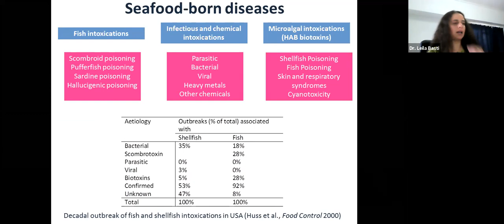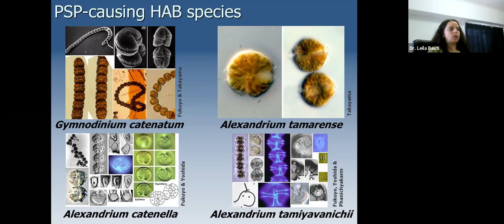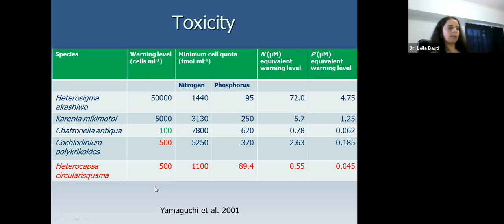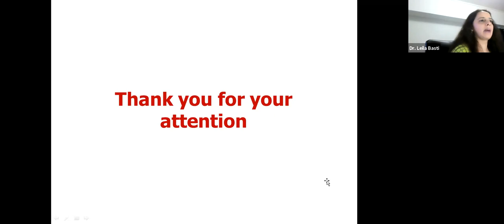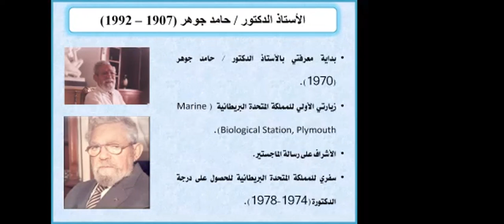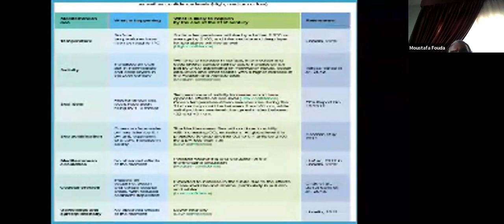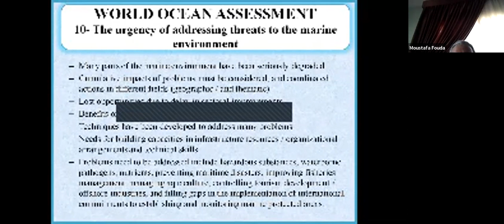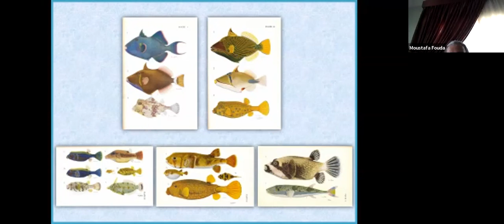ورشة معمل الهيدروبيولوجي - شعبة البيئة البحرية - اليوم الاول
معمل الهيدروبيولوجي - شعبة البيئة البحرية:
ما هو معمل الهيدروبيولوجي؟
معمل الهيدروبيولوجي هو مختبر متخصص في دراسة الكائنات الحية المائية وعلاقتها بالبيئة المائية المحيطة بها. يشمل ذلك دراسة التنوع البيولوجي البحري، وتوزيع الكائنات الحية، وتأثير التغيرات البيئية على هذه الكائنات.

ما هي شعبة البيئة البحرية؟
شعبة البيئة البحرية هي قسم متخصص داخل مؤسسة بحثية أو أكاديمية، وتعنى بدراسة البيئة البحرية بشكل عام. تشمل هذه الدراسات تقييم جودة المياه، ودراسة التلوث البحري، وتأثيرات التغيرات المناخية على البيئة البحرية.

دور معمل الهيدروبيولوجي في شعبة البيئة البحرية:
يلعب معمل الهيدروبيولوجي دورًا حيويًا في دعم أبحاث شعبة البيئة البحرية. فهو يوفر المرافق والتقنيات اللازمة لتحليل العينات البيولوجية والفيزيائية والكيميائية التي يتم جمعها من البيئة البحرية. من خلال هذه التحليلات، يمكن للعلماء فهم التغيرات التي تحدث في البيئة البحرية وتحديد الأسباب الكامنة وراء هذه التغيرات.

الأنشطة التي قد يقوم بها المعمل:
تحليل العينات:
تحليل العينات المائية لقياس درجة الحرارة، الملوحة، الأوكسجين المذاب، والعناصر الغذائية.
تحليل العينات البيولوجية لتحديد أنواع الكائنات الحية الموجودة، وتقدير كثافتها، ودراسة خصائصها البيولوجية.
تقييم جودة المياه:
تحديد مستويات التلوث في المياه البحرية، مثل المعادن الثقيلة والمواد العضوية.
تقييم تأثير التلوث على الكائنات الحية البحرية.
دراسة التنوع البيولوجي:
تحديد التنوع البيولوجي للكائنات الحية البحرية في مناطق مختلفة.
دراسة التوزيع الجغرافي للأنواع المختلفة.
تقييم التغيرات في التنوع البيولوجي بمرور الوقت.
دراسة تأثيرات التغيرات المناخية:
دراسة تأثير ارتفاع درجة حرارة المياه على الكائنات الحية البحرية.
دراسة تأثير ارتفاع مستوى سطح البحر على المناطق الساحلية.
دراسة تأثير زيادة حموضة المحيطات على الكائنات الحية ذات الأصداف.
أهمية معمل الهيدروبيولوجي:
حماية البيئة البحرية: يساعد في فهم التهديدات التي تواجه البيئة البحرية واتخاذ الإجراءات اللازمة لحمايتها.
إدارة الموارد السمكية: يوفر المعلومات اللازمة لإدارة المصائد بشكل مستدام والحفاظ على المخزون السمكي.
تطوير السياحة البيئية: يساهم في تطوير السياحة البيئية من خلال توفير المعلومات عن البيئة البحرية والأنواع البحرية النادرة.
الاستخدامات العملية لنتائج أبحاث المعمل:
تطوير السياسات البيئية: يمكن استخدام نتائج الأبحاث لتطوير سياسات لحماية البيئة البحرية وتحسين جودة المياه.
تقييم آثار المشاريع: يمكن تقييم الآثار البيئية للمشاريع الساحلية باستخدام النتائج التي يتم الحصول عليها من المعمل.
توعية المجتمع: يمكن استخدام نتائج الأبحاث لتوعية المجتمع بأهمية حماية البيئة البحرية.
باختصار، معمل الهيدروبيولوجي وشعبة البيئة البحرية يعملان معًا للحفاظ على صحة البيئة البحرية وتوفير المعلومات اللازمة لاتخاذ قرارات مستنيرة بشأن إدارة الموارد البحرية.